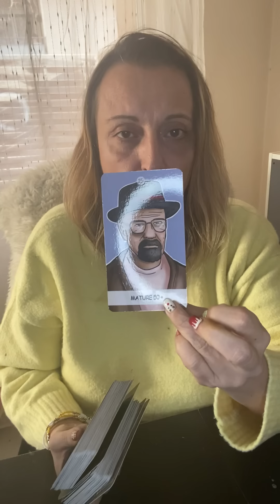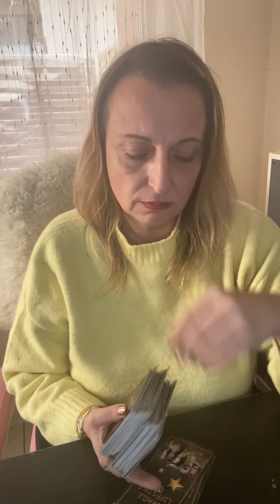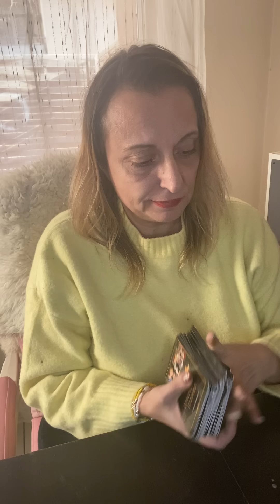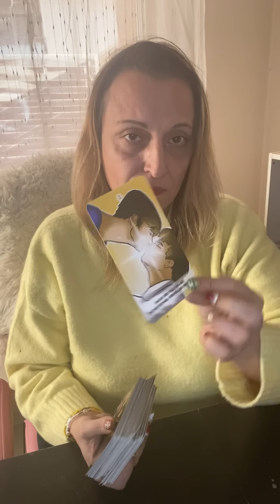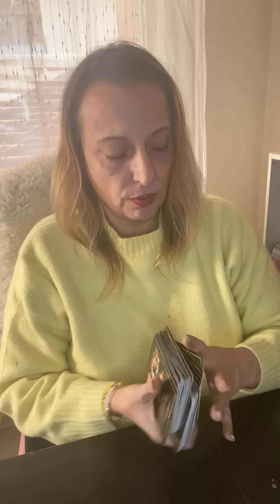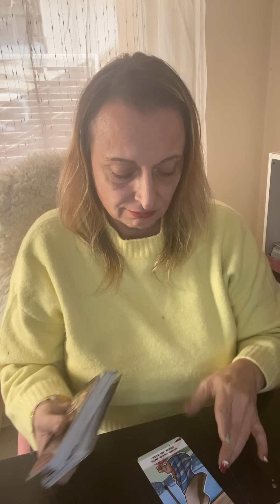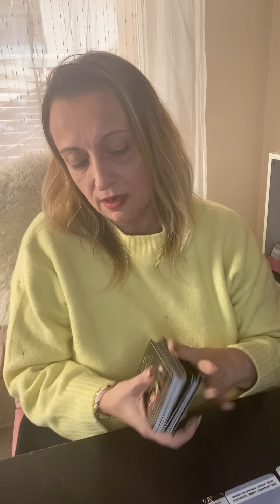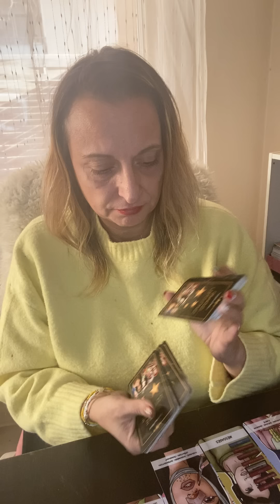Elle pense être Cinquante Nuances de Grey lui la voie comme Brice de Nice avec côté you .❤️❤️